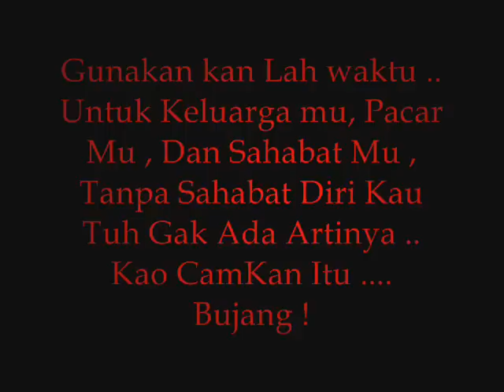Sahabat Kerabat PYBH. Ost [Closehead My Friend]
Terima Kasih Abang Ganteng Ganteng Yang Di Atas Sana ...
Tanpa Kalian Aku gak Berarti Apa2x Dan Becak Becak Exis yang Di BM 1 Trima kasih Atas Tumpangan nya ...  Salam PYBH respect for all /m\